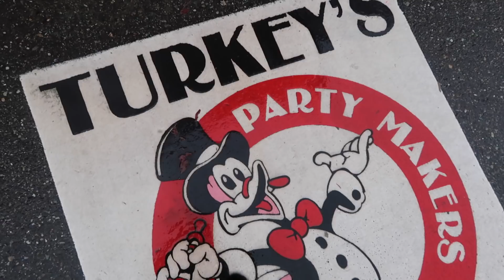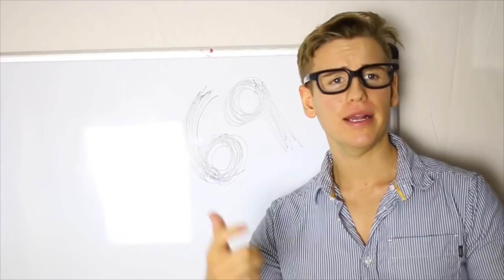ANSWERING A POPULAR QUESTION! - VLOGMAS DAY 1!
Answering a Popular Question!

What I Use to Vlog: